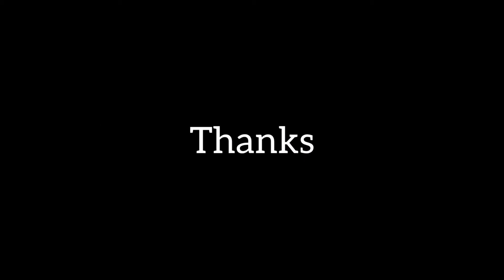Roti Sarang Burung @Warong Pak Yot Cheng Perdana, Melaka